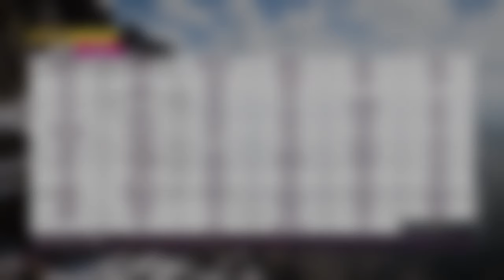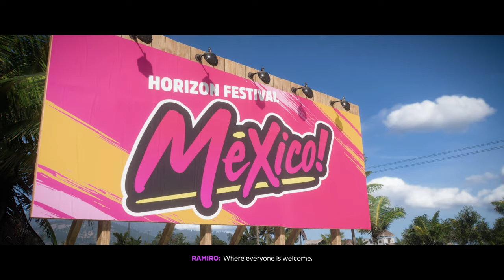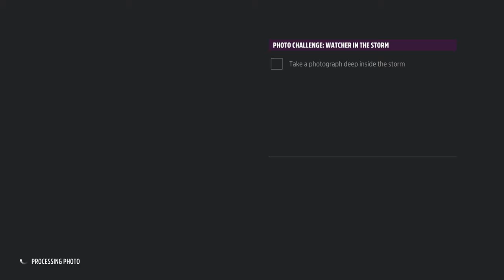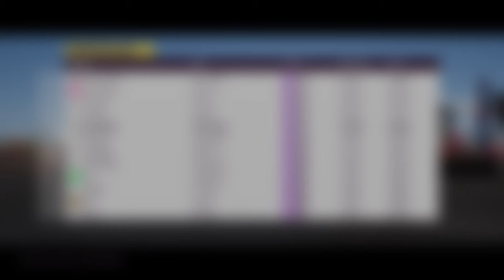Forza Horizon 5 Story Mode Gameplay Walkthrough No Commentary Part 1